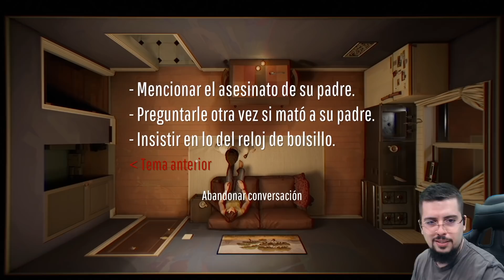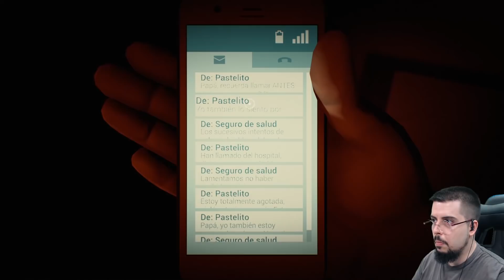¡ES UNA TRAMPA! | Twelve Minutes #2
Hay que parar al policía como sea.

Un saludo.